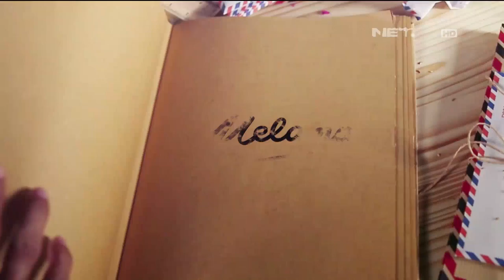Melamar Episode 55 - Dindha & Lili (Part 2/3)